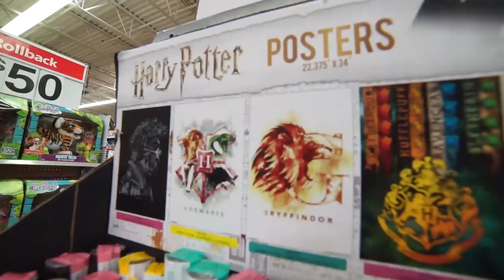FLYING KITES WITH MY GIRLFRIEND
I really wanted to try something different and find something random to do and THIS WAS AWESOME! :)
Do you want to see us do more random videos together?

Ryan Bracken
Amelia, Ohio 45102